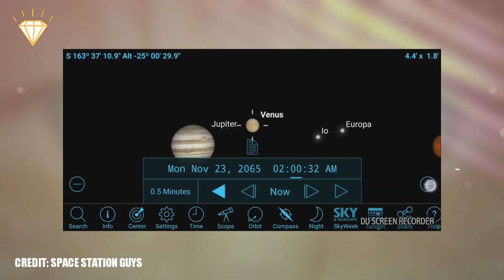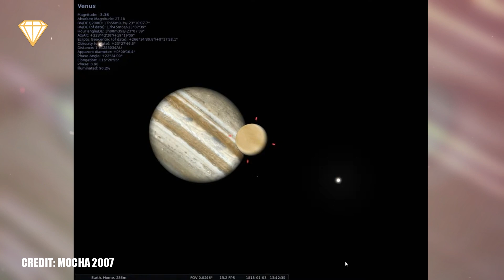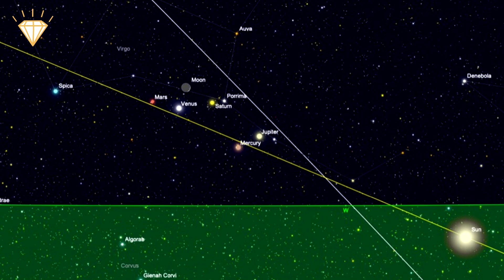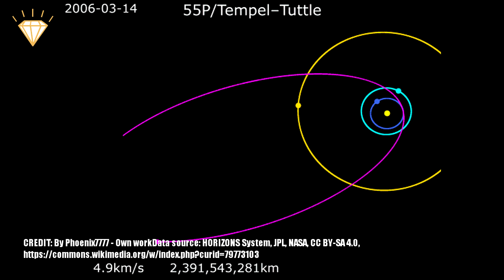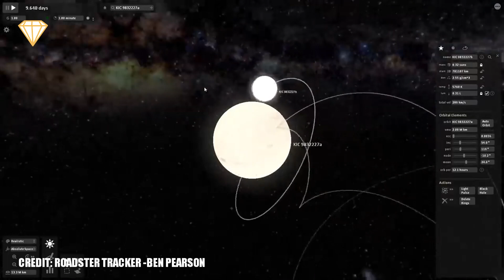9 Amazing Astronomical Events You'll See In Your Lifetime!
Massive meteor showers!  The biggest supermoon! A Supernova and the birth of a new star! Amazing Astronomical events you'll be able to see in your lifetime and one of them is going to happen in 2022!

Supernova, 2080.
A star called V Sagittae is 7,800 light-years away and is predicted to go supernova somewhere between 2067 and 2099, most likely towards the middle of this range. The star is barely visible, even with mid-sized telescopes but when it goes supernova and explodes it will be the brightest star in our night sky, visible to the naked eye, and possibly even brighter than Venus

Venus occults Jupiter, 2065.
On the 22nd of November in 2065, Venus will pass in front of Jupiter and form something that will look like a single bright star. The last time this happened was January 1818, over 200 years ago! Unfortunately, it will occur during the daytime so you will need a telescope to be able to see it properly.

Halley's Comet, 2061.
This comet is the only short-period comet that is regularly visible to the naked eye from Earth, and it can be seen once every 75 or 76 years, which means you'll probably only see it once in your lifetime. The next time we'll be able to see it is in 2061, but if you can't wait that long, you can see the Orionid Meteor shower which happens every year between early October and early November and is caused by the Earth passing through the stream of debris that trails Halley's comet.

Supermoon, 2052.
On November 14th, 2016, a full moon coincided with the moon's closest approach to Earth and gave us a supermoon that was 14% bigger than normal. If you missed it, there will be another event on November 25th, 2034, however, if you want to see the biggest supermoon of the century you'll have to wait until December 6th, 2052 when the moon will be just 221,472 miles away.

Planetary Alignment, 2040.
It is impossible for all the planets in our solar system to align, the closest they will come to this will happen on May 6th, 2492 and unfortunately, we won't be around to see it. We will be able to see a rare alignment of Mercury, Venus, Mars, Jupiter, Saturn, and the moon which happens roughly every 50 years, the next event will happen on September 8th, 2040 at around 7:30 pm

Leonid Meteor Shower, 2031
This event occurs when the earth passes through the orbit of the periodic comet Tempel Tuttle. The Leonid Meteor shower is caused by tiny meteoroids from the comets debris trail burning up in the Earth's atmosphere, this happens every 33 years and is usually a relatively small event with between 10-15 meteoroids per hour, however, in 2031 a major shower will occur which could produce in excess of 100,000 meteoroids an hour.

Close Asteroid Flyby, 2029
The Asteroid 99942 Apophis is a potentially hazardous asteroid with a diameter of 1213 ft. For a brief period, there was a fear that the asteroid would impact the Earth on April 13th, 2029, but further calculations have completely dismissed the possibility. It will, however, pass closer than it ever has before, closer indeed than some geosynchronous communication satellites, ten times closer than the moon, but still over 19,000 miles away. It will be visible with the naked eye in Europe, Africa, and Western Asia, so if you're from anywhere else, you may want to start booking your tickets now.

Solar eclipses can usually be seen once a year from somewhere on the planet, they can be partial, annular, and total, but the one due to happen on Monday, August 2nd, 2027 is something special. Normally a total solar eclipse lasts from 2-6 minutes, the longest solar eclipse ever, lasted 7 minutes and 28 seconds and happened in 743 BC. The 2027 total eclipse will be the longest since 1973, lastly 6 minutes and 23 seconds!

Birth of a Star, 2022.
Cygnus is one of the brightest constellations in our sky and it will be getting a new addition in 2022, and we will all be able to see it. The star, KIC 9832227 is located around 1800 light-years away and was once thought to be a single star with a pulsating light, but was found to actually be two stars tightly orbiting each other, further study has discovered that they are actually orbiting faster and closer to each other every time and the collision of the two stars is imminent. This collision will cause an incredibly bright explosion called a Nova that will form a new star. The event will be visible to the naked eye and it will be the first time mankind has ever witnessed the birth of a star!